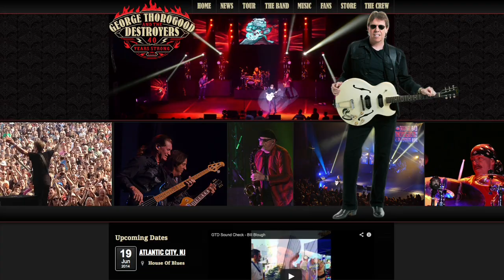GTD Sound Check - Jeff Simon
Thank you to all our great fans in Canada for supporting our recent tour in your country!